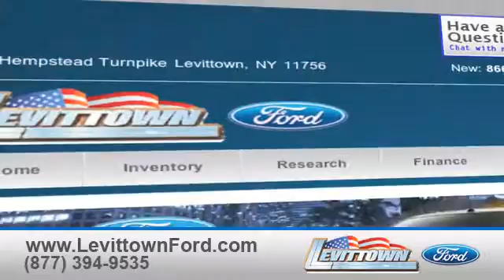Preowned Ford Fusion Quote - Levittown, NY 11756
If you are looking for a great pre-owned Ford vehicle come to Levittown Ford in Levittown, NY, near Nassau County, NY. Find the pre-owned Ford Fusion you have been looking for. Whether you are around Levittown, NY or Queens, NY your next used Ford vehicle is at Levittown Ford.